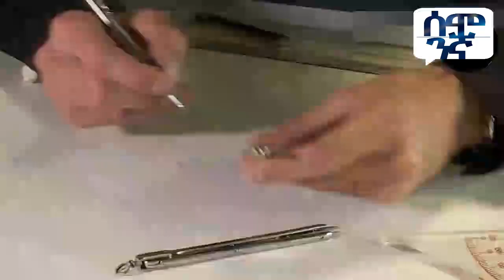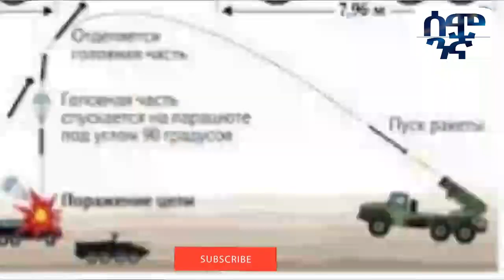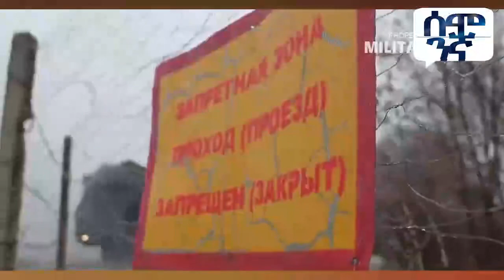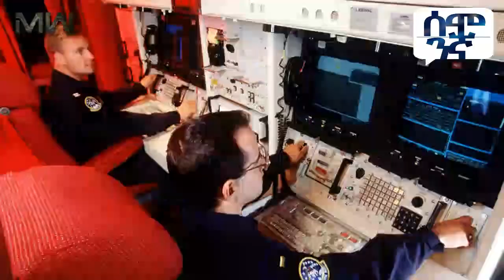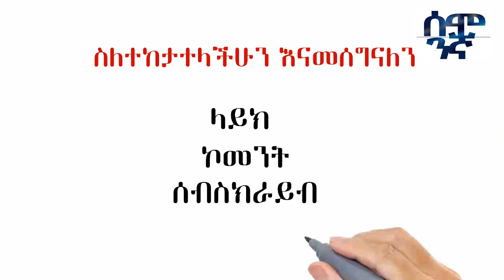ዩኩሬንን ያወደሙት 7 አደገኛ መሳሪያዎች አሜሪካ እና ራሽያ ጡንቻ የተለካኩበት መሳሪያ | Semonigna